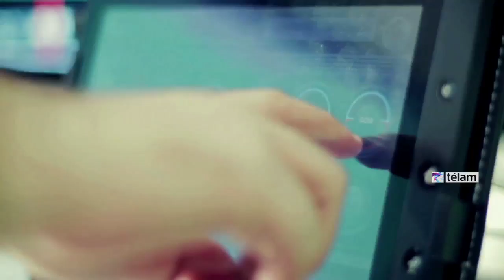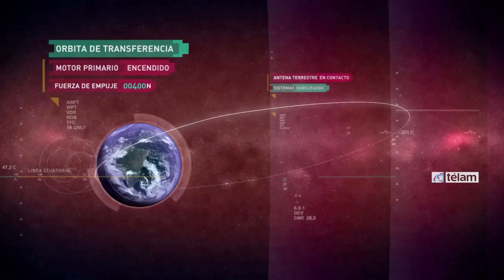Construir más satélites propios y para terceros es el próximo desafío para Arsat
La construcción de al menos ocho nuevos satélites propios y para terceros es el desafío a futuro para Arsat tras la promulgada Ley de Desarrollo Satelital, que manda “que sea el Congreso el que decida si hacer modificaciones sustanciales” a una actividad que "funciona bien", afirmó hoy el presidente de la empresa nacional de soluciones satelitales, Matías Bianchi.La ley recientemente promulgada establece que el control de Arsat tiene que ser estatal en un 51 por ciento y que para vender activos esenciales como satélites, tendido de fibra óptica e infraestructura construida por el Estado deberá tener una aprobación de dos tercios del Congreso.“La verdad que en ese sentido la idea es que el Congreso, que es representante del pueblo, defienda eso que se hizo hasta ahora”, dijo Bianchi a Télam, y afirmó que la manera de resguardar el trabajo realizado “es decir 'esto está funcionando bien'” y “el mejor blindaje es el voto”, durante una rueda de prensa en la estación terrena de Arsat, en la localidad bonaerense de Benavídez.
Haciendo una analogía con la construcción de los ferrocarriles argentinos, Bianchi afirmó que “si Argentina quisiera hacer hoy la red ferroviaria desde cero, tendría que invertir unos 100.000 millones de dólares; y en algún momento, alguien con una mirada particular dijo ’ramal que para, ramal que cierra’, y tiró 100.000 millones de dólares a la basura”.
“Esas cosas pueden pasar: el punto es que tenemos un plan espacial, tenemos un camino recorrido, y la Presidenta (Cristina Fernández de Kirchner) lo elevó como política de Estado y prioridad nacional, y que sea el Congreso el que decida si hacer modificaciones sustanciales”, planteó.
Creada en 2006 con capital estatal para ocupar posiciones orbitales destinadas al país por la Unión Internacional de Telecomunicaciones con satélites fabricados en Argentina y desarrollar los servicios, Arsat es una sociedad anónima que está dentro de la Ley de Sociedades Comerciales y tiene que tener resultados operativos.
Ocupado a pleno por unos 100 clientes, “el Arsat 1 permitirá generar ingresos de 460 millones de pesos en 2015”, informó el presidente de la firma.
“La autonomía presupuestaria es en términos de inversión, porque estos son proyectos que no hizo la industria privada, según dice, por temas de rentabilidad, entonces el Estado decidió hacerlo y se lo encomendó a Arsat”, dijo Bianchi.
“La puesta en funcionamiento es con fondos de Arsat, y con los satélites estamos pasando a tener inversiones grandes para las que no le estamos pidiendo al Estado ese dinero sino que lo hacemos con los fondos propios, capitalizando la inversión que se hizo en Arsat 1 y 2”, detalló.
Además de dos satélites operativos que durarán 15 años en el espacio, la empresa estructura la televisión digital y una Red Federal de Fibra Óptica que alcanza los 35.000 kilómetros -12.000 de los cuales están ’iluminados’ (transmiten)- y que corona en un Centro de Datos en Benavídez que opera como cerebro de la red.
Fue en 2007 cuando Arsat hizo el primer contrato de desarrollo y construcción con la empresa estatal rionegrina Invap del primer satélite geoestacionario de telecomunicaciones argentino, puesto en el espacio siete años después, en 2014.
La experiencia fue mejorando los tiempos del proceso y logró que el Arsat 2, contratado en 2011, llegara al espacio el último 30 de septiembre, apenas cuatro años más tarde, con un diseño de huella (territorio abarcado por la cobertura satelital) que implica un área en la que habitan 1.000 millones de personas.
“Nos proponemos construir más satélites propios y para terceros, aplicando para solicitar nuevas posiciones orbitales, y tenemos 500 personas formadas para que puedan brindar conocimiento en otros lugares”, enfatizó Bianchi.
Argentina es el único país en el hemisferio sur que tiene industria satelital, en un mercado mundial concentrado que protagonizan apenas una decena de países en donde se desarrollan proyectos de capital intensivo.El mercado verifica una gran demanda de servicios de Internet de gran capacidad vía satélite, buscando dar mayor ancho de banda con antenas más pequeñas.
Los servicios satelitales se alquilan para cajeros automáticos, móviles de televisión, Internet y telefonía en escuelas rurales y zonas aisladas, televisión directa al hogar, y hasta para hacer el "back up" de la información de la cantidad de boletos para hacer la liquidación de subsidios al transporte.
“Venimos dando sustentabilidad al proyecto y la Ley de Desarrollo Satelital es de alguna manera el reconocimiento a todo lo que se hizo: tenemos planteado un mínimo de ocho satélites, por lo que hemos analizado acerca del mercado”, apostó Bianchi respecto al desafío a futuro.